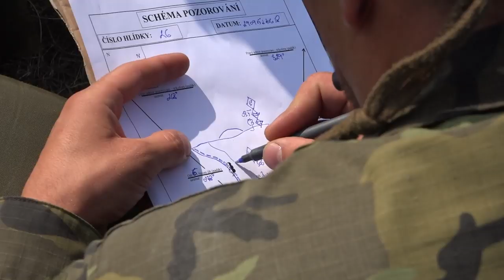Soutěž průzkumných hlídek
20letvNATO - Příslušníci AČR patří v alianci k těm nejlepším. I podle hodnocení spojenců se dokonale vyrovnají vojákům ze zemí, které mají s různými typy operací mnohonásobně větší zkušenosti.

Soutěž průzkumných hlídek je tradičním kláním, které usiluje o prověření dosažených schopností, fyzické připravenosti a psychické odolnosti příslušníků průzkumných jednotek. Soutěž pořádá 102. průzkumný prapor a zapojují se do něj týmy z dalších armádních útvarů, včetně zahraničních. V roce 2018 se odehrál ve vojenském újezdu Libavá a průzkumné hlídky musely během 100 kilometrů v zalesněném terénu splnit 23 disciplín.

Autor: AČR